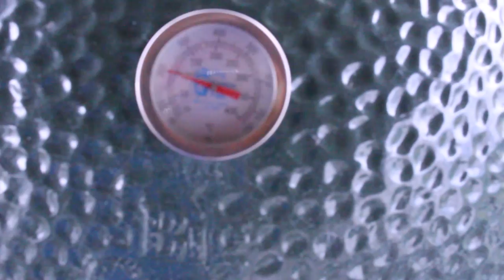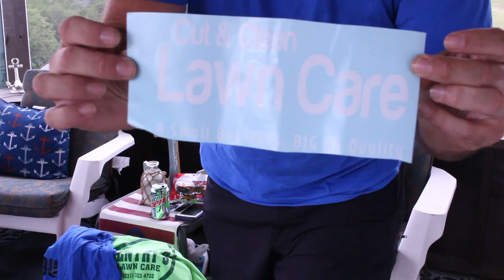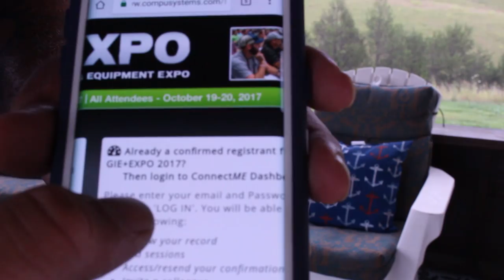Opening Some Mail!!!!1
cameras : gopro hero plus & canon rebel t5i

mowers: scags tiger cat 2 52 inch deck with 22hp Kawasaki motor

trimmers: echo srm-225 sthil fs90r

walkbehind : craftsman walk behind mad by mtd